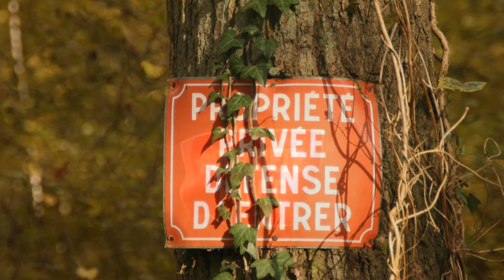Eddy Mitchell, SEUL EST L'INDOMPTE, interprétée par Gérard Vermont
une chanson de Monsieur Eddy, peu connue.
merci à Jean Jacques et Daniel pour les arrangements, et aussi à Serge Piot pour le mixage de la chanson.